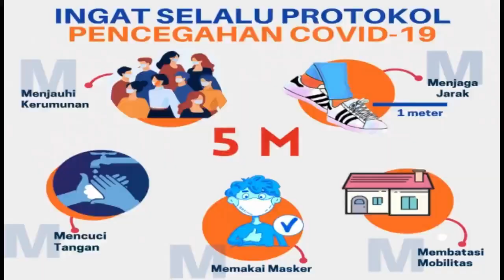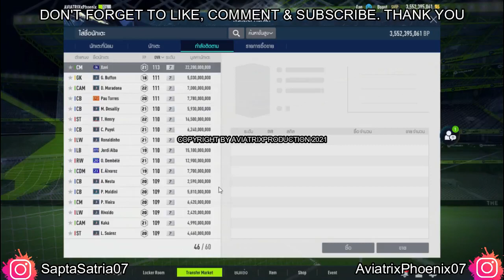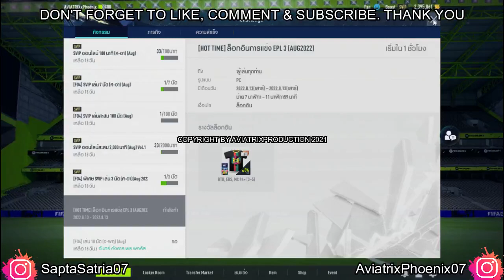AviatrixPhoenixID || Episode 245 || FIFA Online 4 Indonesia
Title : AviatrixPhoenixID || Episode 245 || FIFA Online 4 Indonesia
Game : FIFA Online 4 Thailand @EASPORTSFCONLINETH
●New Video Presented By @SaptaSatriaUtama